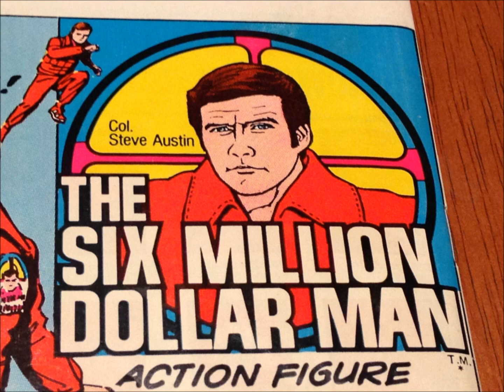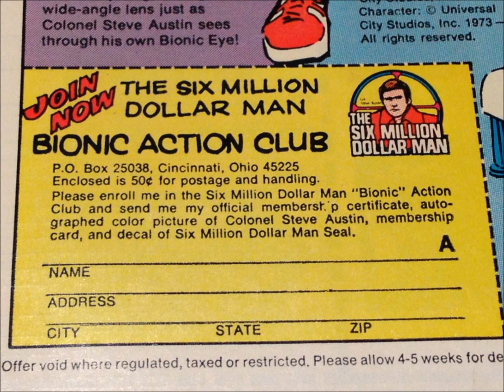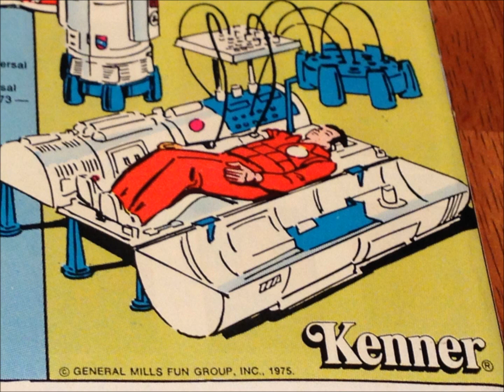CMGUS COMIC MAN PRODUCTIONS: 1975 KENNER SIX MILLION DOLLAR MAN ACTION FIGURE TUROK COMIC BOOK AD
COMIC MAN PRODUCTIONS: KENNER'S SIX MILLION DOLLAR MAN (LEE MAJORS) ACTION FIGURE COMIC BOOK AD 1975

PUBLISHED ON BACK COVER OF GOLD KEY'S TUROK #100, NOVEMBER, 1975.